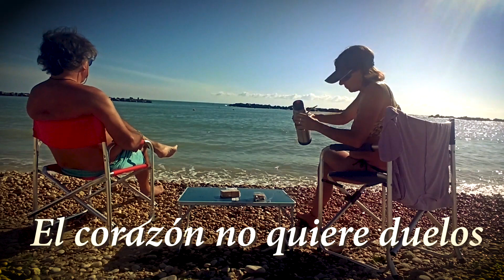Aprende a Quererte Bien Consejos para Cultivar el Amor Propio y la Autoestima tema de Macaco y Leiva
Somos Jorge y Susana y viajamos para compartir  historias desde una perspectiva que nos permita crecer, y que pueda ser una ayuda para un camino a la plenitud.
En este caso encontramos en esta canción mucho de lo que te diríamos a tí.
Es nuestro pequeño aporte a la vida.

Escrita por Dani Macaco y Thomas Tirtha Rundqvist
Interpretada por Macaco y Leiva

Puedes seguirnos en las redes:
AROMA EN EL CAMINO: